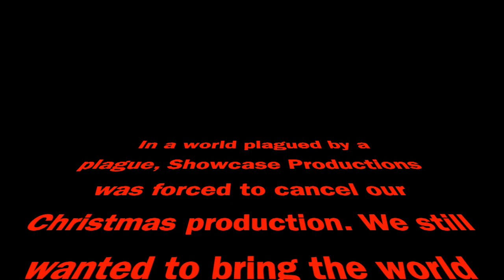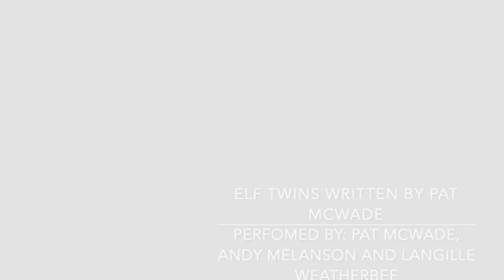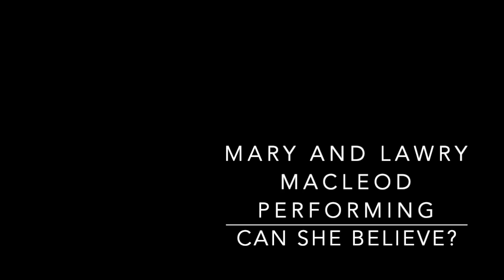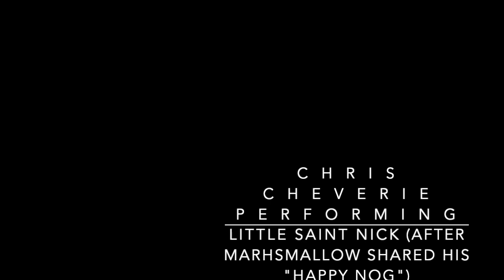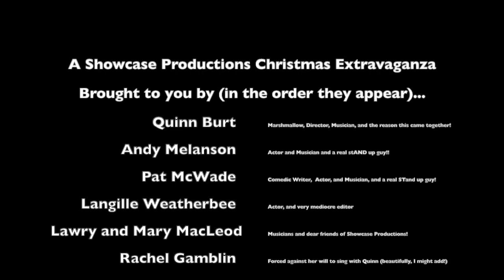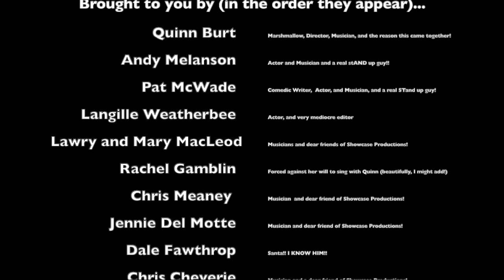A Showcase Christmas Extravaganza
Special thanks for contributions from: Andy Melanson, Chris Cheverie, Chris Meaney, Dale Fawthrop, Janice Melanson, Jennie Del Motte, Langille Weatherbee, Lawry Macleod, Mary Macleod, Pat McWade, Quinn Burt, Rachel Gamblin